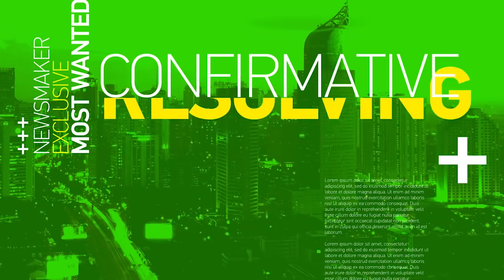Telekomunikasi di NTT Nyala Terus-Terus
Wakil Gubernur Nusa Tenggara Timur (NTT) Josef Nae Soi mengatakan, NTT adalah singkatan dari "Nyala Tidak Tentu bukan Nusa Tenggara Timur". Kelakar itu Josef sampaikan kepada Presiden Joko Widodo setahun lalu saat ditanya mengenai kondisi jaringan infrastuktur telekomunikasi dan informasi atau yang lebih dikenal dengan 'Tol Langit/Palapa Ring" di NTT yang masuk bagian dari 3 T (terluar, tertinggal, dan terdepan). Sontak, jawaban itu menuai tawa khalayak.

Komitmen pemerintahan Jokowi-Ma'ruf terkait pemerataan akses telekomunikasi dan informasi terus digenjot terutama di kawasan 3 T seperti di wilayah NTT.  Lantas bagaimana dampak "Tol Langit" bagi pembangunan NTT? Apakah akses telekomunikasi dan informasi sudah "Nyala Terus-Terus? atau Nyala Terus Tersendat?

Ingin tahu lebih jauh bagaimana perkembangan dan dampak "Tol Langit atau Palapa Ring" di kawasan NTT? Ikuti wawancara khusus dalam program Newsmaker Medcom.id yang dipandu oleh host Medcom.id Indra Maulana bersama Wagub NTT Josef Nae Soi.